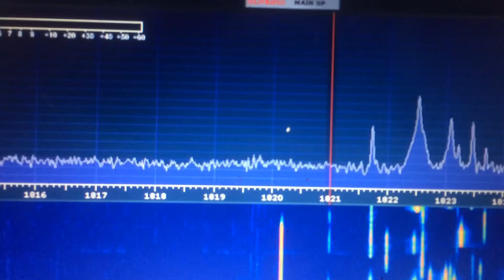V84SAA rx on SDRPLAY1a and rx loop